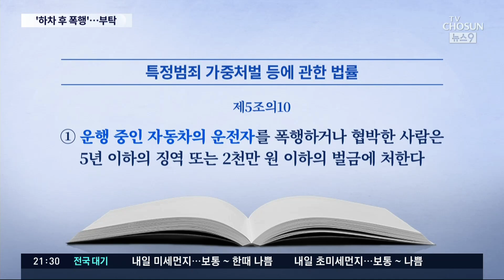이용구 "하차 뒤 때린 걸로 해 달라" 택시기사 회유…"영상은 자발적 삭제"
운전 중인 택시기사를 폭행한 혐의로 재판에 넘겨진, 이용구 전 법무 차관에 대한 재판이 열렸습니다. 그런데, 이 전 차관이 사건 뒤, 택시 기사에게 자신이 '차에서 내린 뒤 폭행한 것으로 해달라고 말했다는 증언이 나왔습니다.